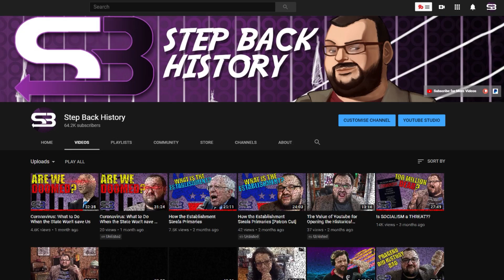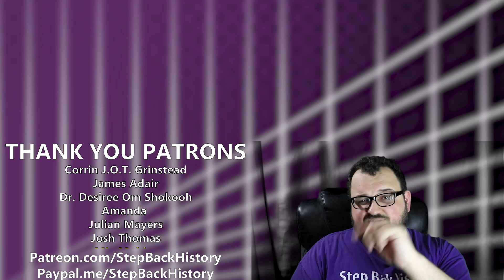Dinesh D'Souza: Endgame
The sequel nobody asked for is here. Today, we look at what history is, and what Dinesh D'Souza is doing to ruin it to fit a far-right agenda.

Chapters:
0:00 Cold Open
1:03 Introduction
1:52 Narrative
3:59 What is History?
16:32 History, the Battlefield
19:09 Propaganda
23:02 Putting it all together
25:42 The 1776 Commission
30:09 Why this is important
31:31 CuriosityStream Sponsorship
32:48